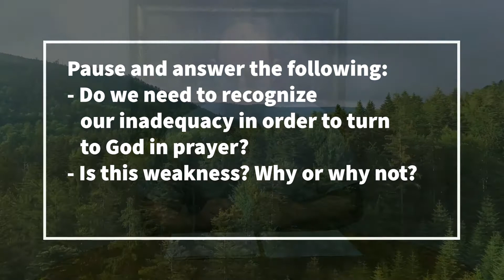Explore the Bible with WPBC: God Listens